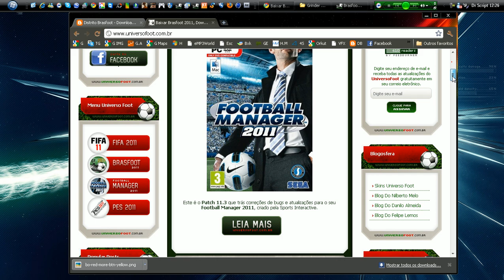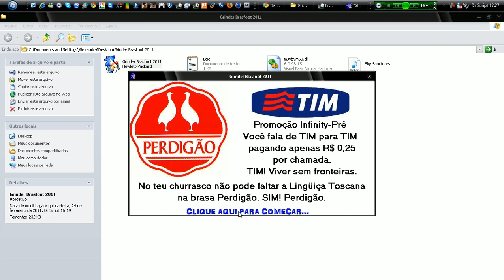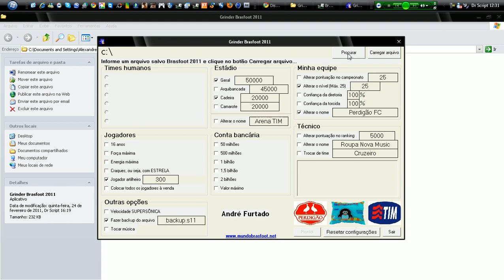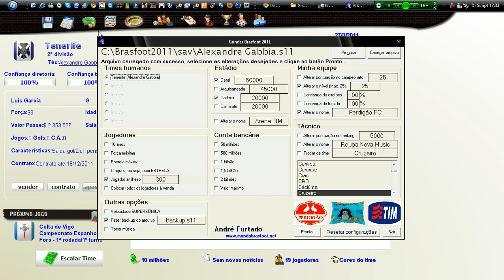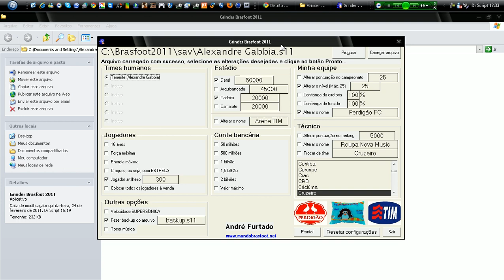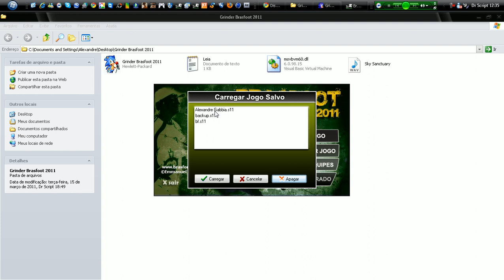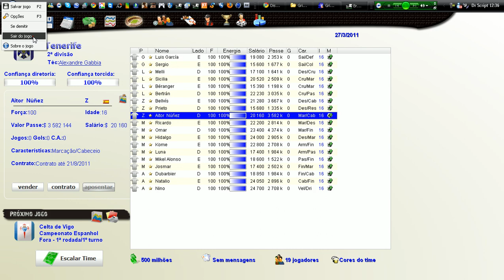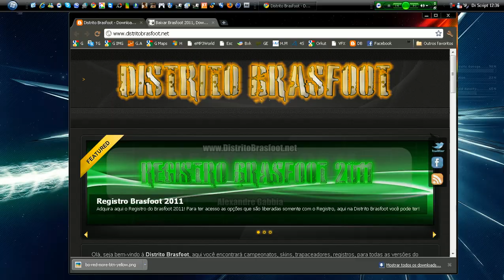Planeta Brasfoot (planetabf2014.blogspot.com) - Cheat Brasfoot 2011 - Dinheiro, Jogadores e mt mais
Planeta Brasfoot está no ar novamente em 2014!
Confira download do Brasfoot 2013, Brasfoot 2014, Registros do Brasfoot e muito mais!

Autor: Alexandre Gabbia (Dr. Script)